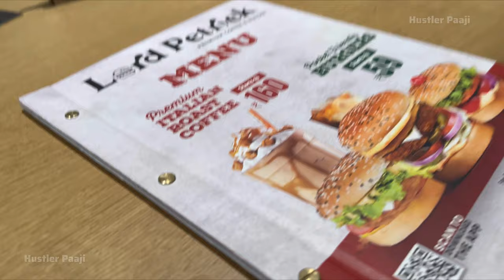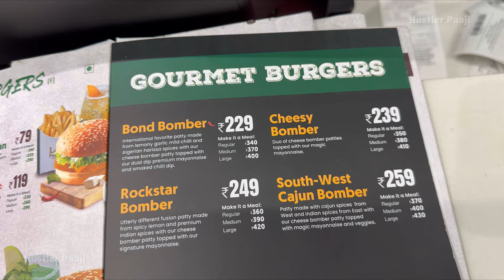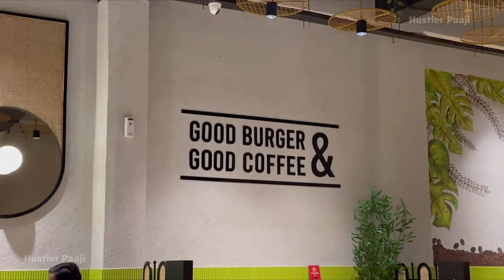La Pino'z Burger 🍔||📍Lord Patrick || Must Visit 🙌🏻 || HUSTLER PAAJI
It was a great experience here. Maza hi aagya, Must Visit & try their Cheesy Bomber Burger 🍔.

(Every Monday)

Keep Supporting 🙏🏻 ll Keep Smiling😇

📍Lord Patrick